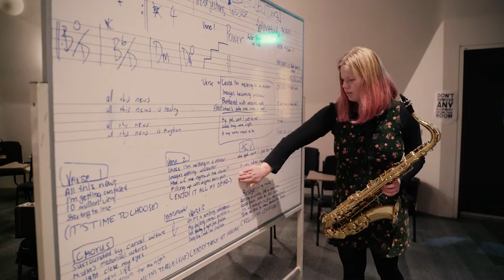Box Hill Institute Magnify Winter Music Camp 2021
Magnify is a high-level music intensive for students wanting to fast track their careers and boost their skills. Meet other high school musicians (aged 14-18) and take part in this unique music camp where you will develop the real-world skills you’ll need in your music career.